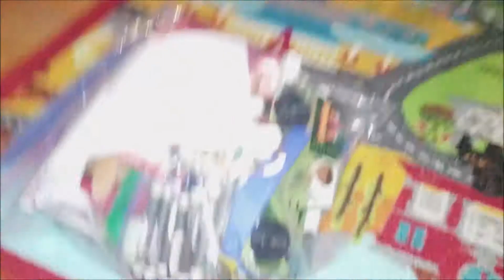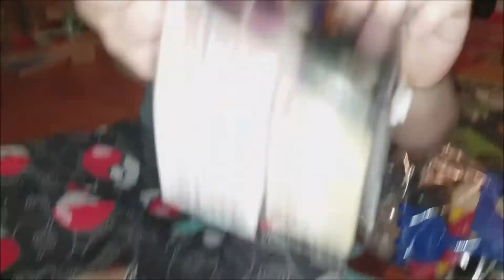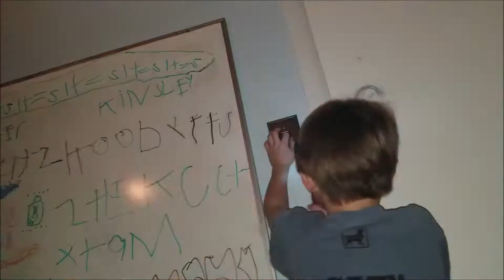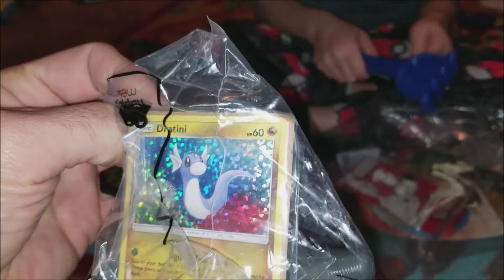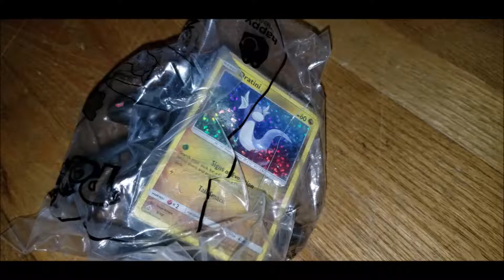grab bag toy surprise #230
jay opens toys, like always we never know whats going to come out. he loves getting theses bags.